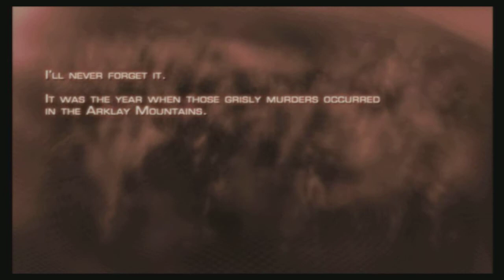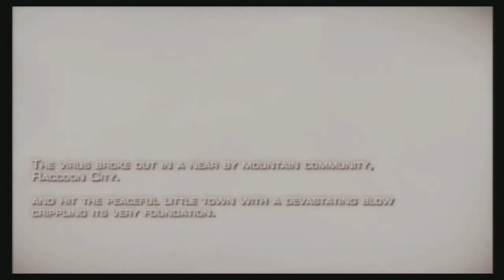Resident Evil 4 HD Professional Playthrough Part 1 -The Village-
So something weird happened when I uploaded this the first time so now Part 2/3 will be out before this xD. But I got to fix an audio issue that happened the first time I was trying to upload it!

We finally start our journey to Europe to save the President's daughter... BY OURSELVES!!